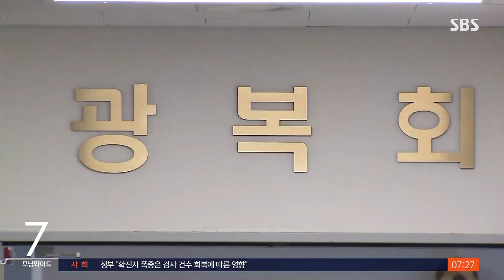탄핵 결정 앞두고 사퇴…김원웅 "사람 볼 줄 몰랐다" / SBS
비자금을 조성하고 공금을 유용한 의혹을 받고 있는 김원웅 광복회장이 불명예 퇴진했습니다. 김 회장은 사과한다고 밝히면서도 사람을 볼 줄 몰랐다며 오히려 직원 탓을 했습니다.
배준우 기자가 보도합니다.